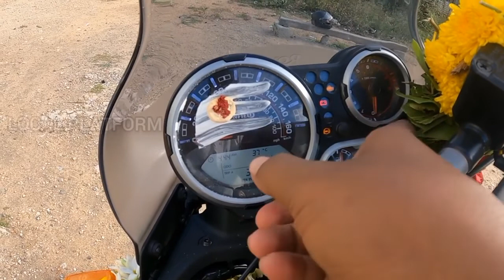Royal enfield Himalayan 2022model review🔥🔥Best of adventure?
This video about new 2022model royal enfield Himalayan review in tamil.
price list
himalayan on road price-252000

LOCAL PLATFORM
CONTENT CREATOR-MUTHUKUMAR.P